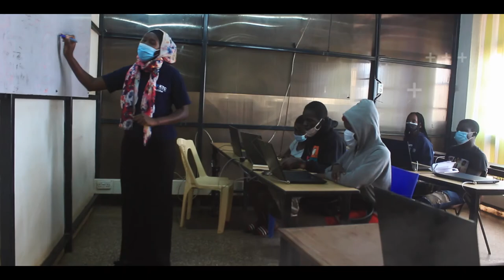Disruptive learning problem-solving in Kibera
overview of Ktc Training during Covid.